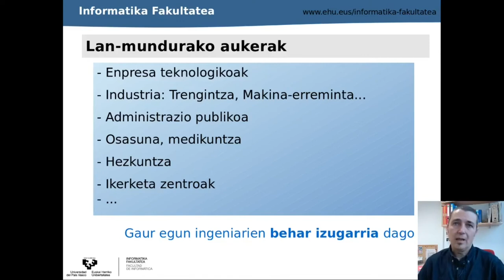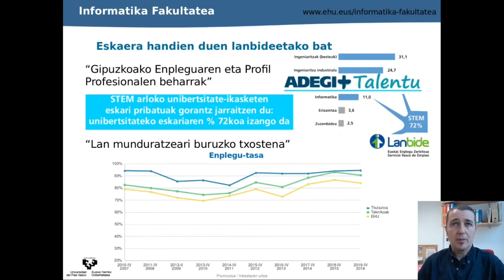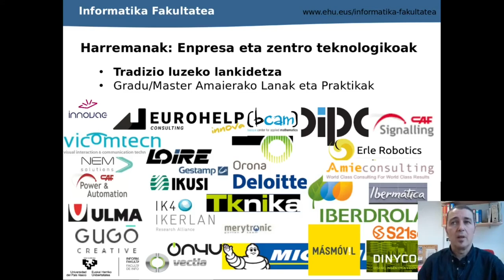Lanbideak eta enpresekin harremanak / Salidas profesionales y relación con empresas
[EU] UPV/EHU. Informatika Fakultatea. Lanbideak eta enpresekin harremanak (elebiduna)

[ES] UPV/EHU. Facultad de Informática. Salidas profesionales y relación con empresas (bilingüe)